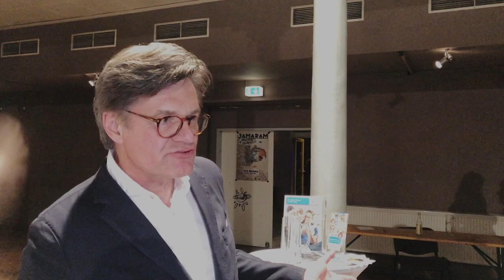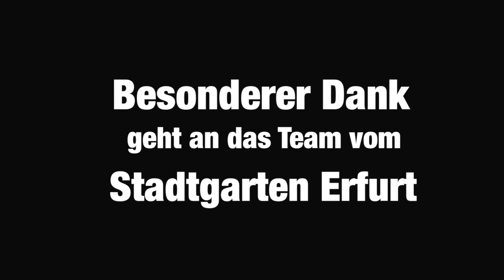Fuckup Nights Erfurt Vol.7 - Der Recap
Am 13. November 2018 fanden die 7. FuckUp Nights Erfurt zum vorerst letzten Mal im Stadtgarten Erfurt statt. Vielen Dank an das Team vom Stadtgarten für die gute Zusammenarbeit!
Hier ein kleiner Rückblick zusammengestellt von  Steffen Schmoock von xatmotion.

Die 8. Ausgabe der FuckUp Nights Erfurt veranstalten wir in der Alten Parteischule Erfurt.

Holt euch schon jetzt die Tickets für die  FUN Erfurt Vol.8
am 21.Märt 2019: